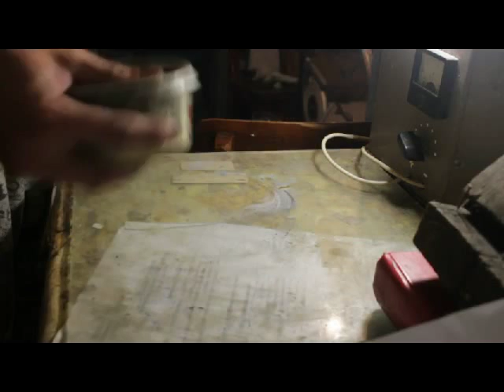How to make cut and roll stars